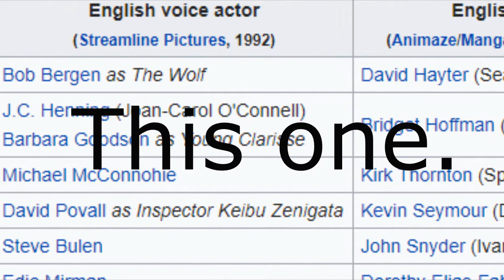Casual Reviews #92 - Lupin III: The Castle of Cagliostro | Film Noir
My list of unconquered Miyazaki movies grows ever shorter as I take a look at his very first feature film.